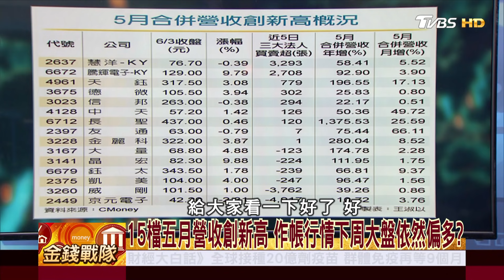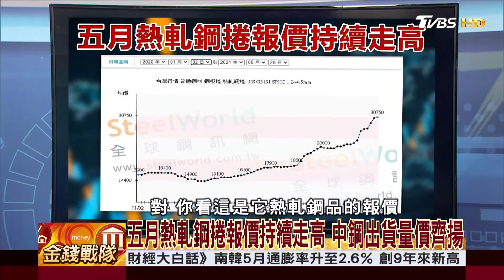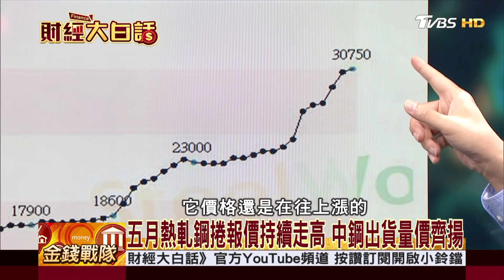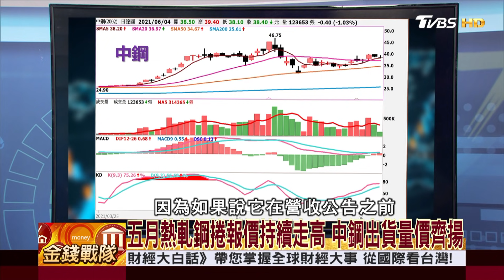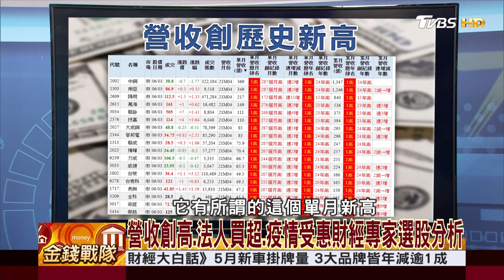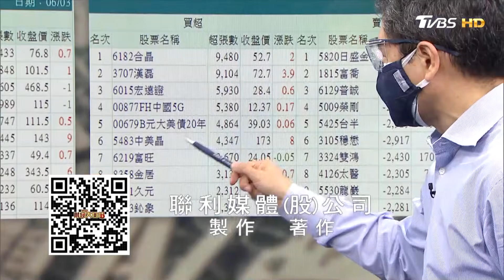五月熱軋鋼捲報價持續走高 中鋼出貨量價齊揚 │財經大白話 20210604